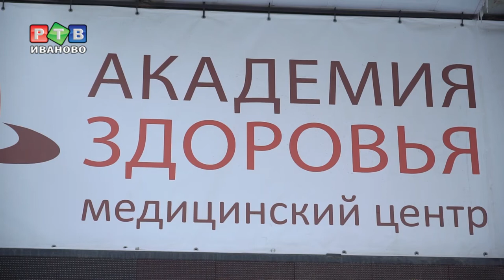Здесь не место для лекарств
В соответствии с законом, хранить лекарственные препараты в медучреждениях должны в специализированных фармацевтических холодильниках. В ивановском медцентре «Академия здоровья» эти правила игнорировали. Нарушение выявила прокуратура Ленинского района.